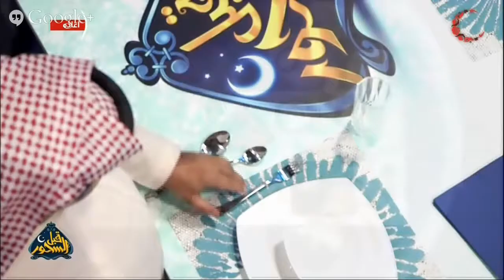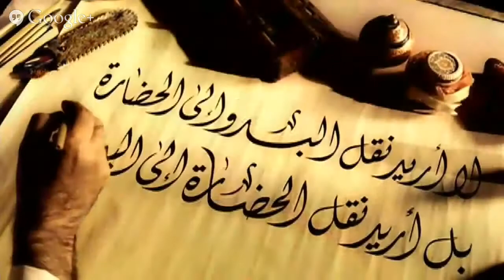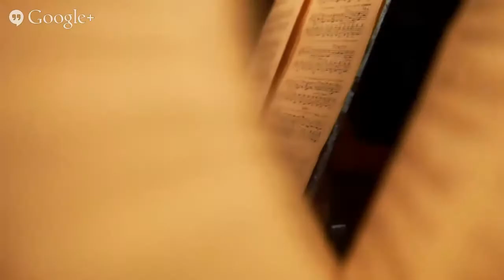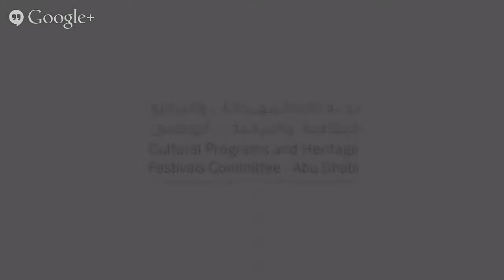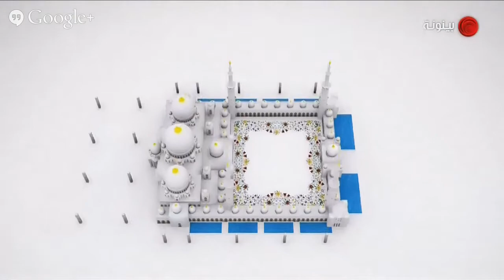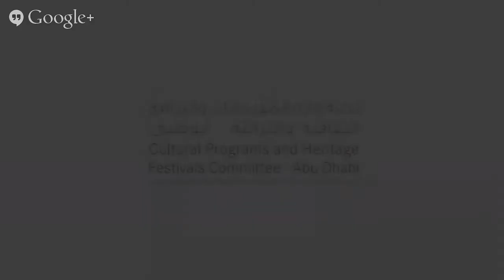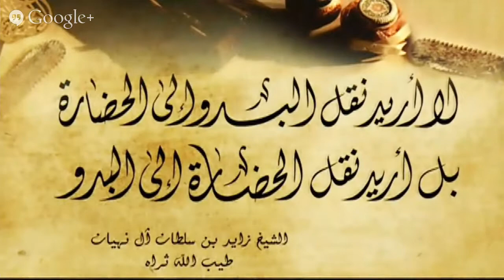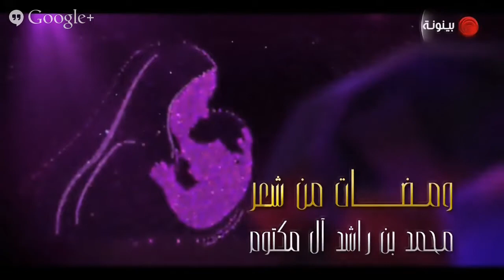Baynounah TV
5July Live streamin